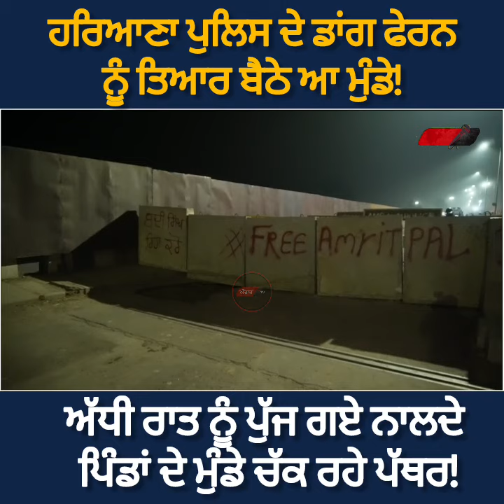Haryana Police ਦੇ ਡਾਂ+ਗ ਫੇਰਨ ਨੂੰ ਤਿਆਰ ਮੁੰਡੇ!ਪੱਥਰਾਂ ਦੇ ਉੱਪਰ ਲਿਖਿਆ Bandi Singh ਰਿਹਾਅ ਕਰੋ! Shambhu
ਅੱਧੀ ਰਾਤ ਨੂੰ ਸ਼ੰਬੂ ਬਾਰਡਰ ਤੇ ਕਿਸਾਨਾਂ ਦੀ ਫੁੱਲ ਤਿਆਰੀ!
ਹਰਿਆਣਾ ਪੁਲਸ ਦੇ ਡਾਂ+ਗ ਫੇਰਨ ਨੂੰ ਤਿਆਰ ਮੁੰਡੇ!
ਪੱਥਰਾਂ ਦੇ ਉੱਪਰ ਲਿਖਿਆ ਬੰਦੀ ਸਿੰਘ ਰਿਹਾਅ ਕਰੋ